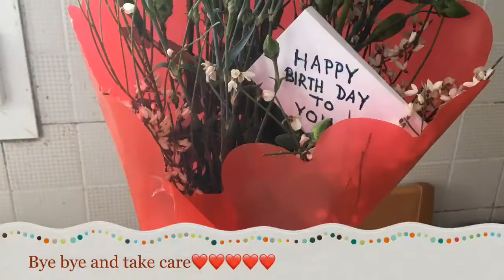জন্মদিনে husband কি কি উপহার দিয়েছে/shopping at bariblu/my vlog 9/italy vlog 9